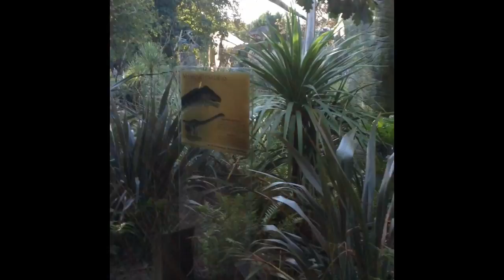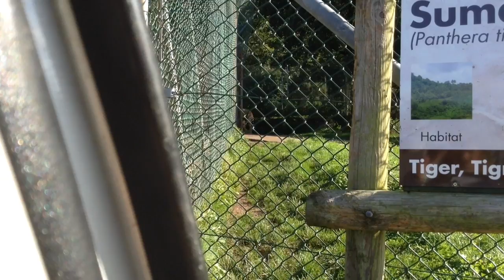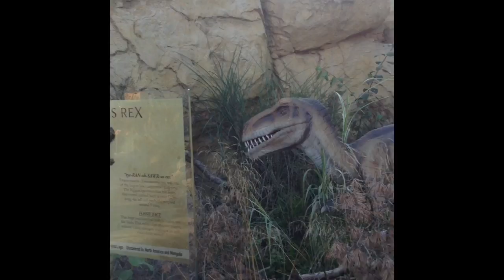Dinosaur land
Our visit to WESTMIDLANDS Safari park brilliant to see all the animals and the dinosaurs epic would defenatly recommend to visit and see the animals